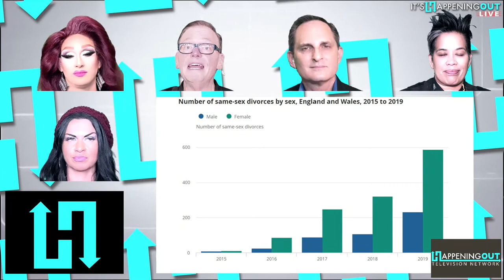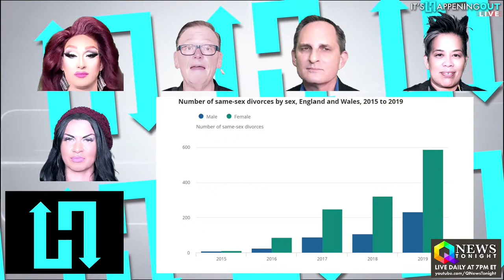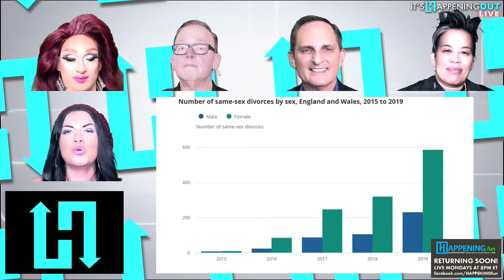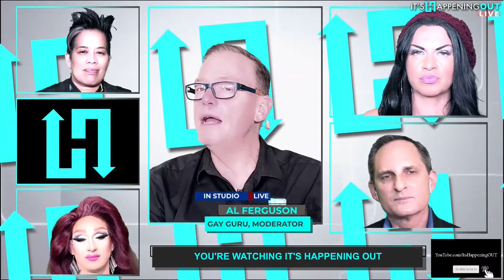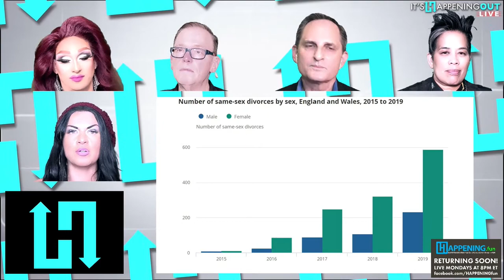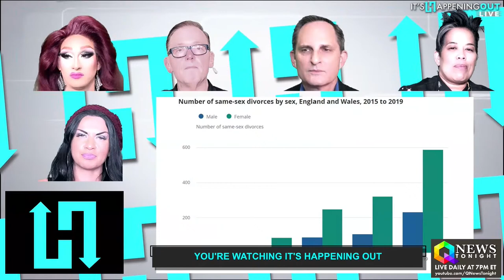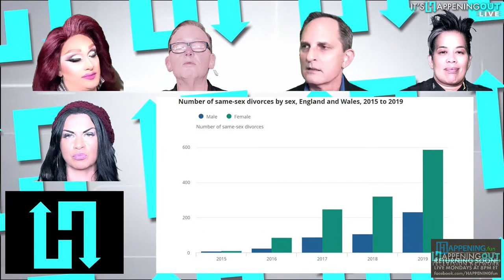It's Happening Out - The World's Most Popular LIVE Gay TV Show (Full Episode-12/9/20-EP114)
In this episode:

Join us this and every Wednesday at 8 PM as The World's Most Popular LIVE Gay TV Show broadcasts from Sunshine Cathedral, the world's largest Queer church!

From Celebrities to politics, every week our hosts DJ/Diva Power Infiniti, Trans Activist Aaron Phoenix, Top Chef star Chef Josie,  and our moderator AL Ferguson explore gay culture and gay community!